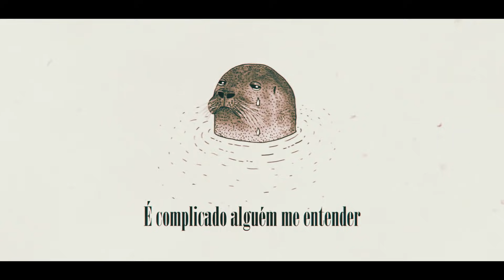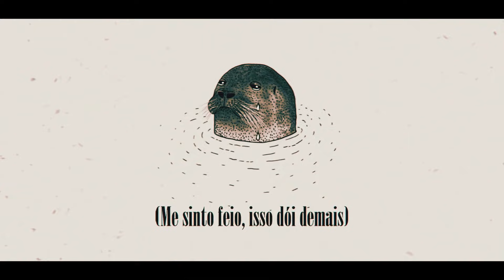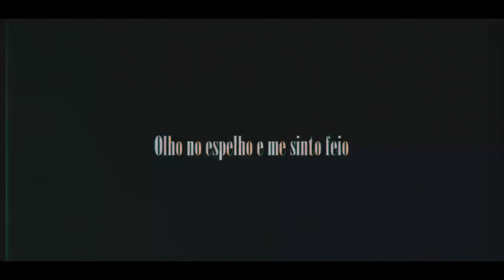Hiosaki - Me Sinto Feio (prod. Pdr0sa)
Prod: @pdr0sa

Hiosaki - Me Sinto Feio

É complicado alguém me entender
Por isso sempre digo que estou bem
Ansiedade já me dominou
E isso eu não desejo a ninguém

Seus julgamentos machucam demais
Então pense antes de falar
Será que você se sentiria bem
Se você estivesse no meu lugar

Não aguento mais
Ter que olhar pra trás
E ver todo mundo rir
Não aguento mais
Por quanto tempo eu vou ter que mentir?

Olho no espelho e me sinto feio
Me sinto feio isso dói demais
A baixa autoestima, acabando com minha vida
Por quanto tempo vou ter que aguentar?
Acho que não sei mais o que é sorrir
Não quero mais sair da minha casa
Tomo até remédios pra dormir
E por fora sempre finjo que não tenho nada

A baixa a autoestima, acabando com minha vida

Abaixa a autoestima acabando com minha vida
E não quero mais sair da minha casa
E por fora sempre finjo que não tenho nada (que não tenho nada)